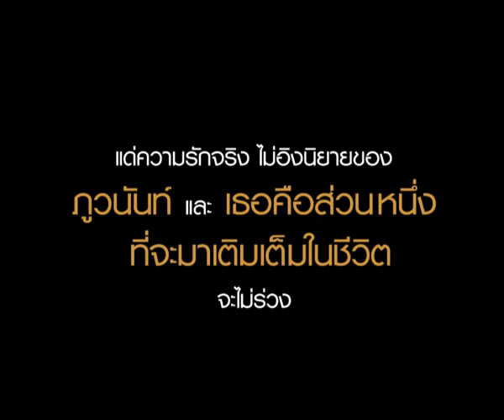บอกรักให้เคลียร์กับบี้ ตอนที่7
บอกรักให้เคลียร์กับบี้ เดอะสกา ตอนที่7  ท้าความหนาว
สร้างจากเรื่องจริงไม่อิงนิยาย ของ ภูวนันท์ และ เธอคือส่วนกหนึ่งที่จะมาเติมเต็นในชีวิต
ติดตามรายละเอียดเพิ่มเติมได้ที่
ขอขอบคุณเจ้าของบทเพลง เป็นโสดทำไม ศิลปิน สุรพล สมบัติเจริญ